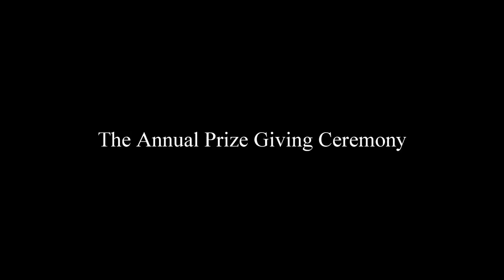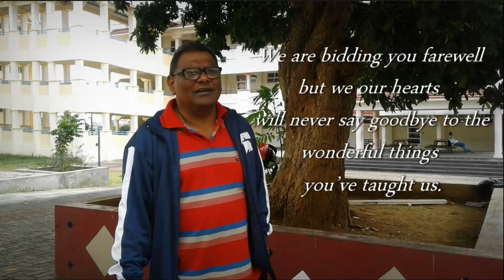MGSS Solferino Prize Giving Ceremony 2017 INTRO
MGSS Solferino INTRO on school
Last video from us for the school...

Produced By: Akilesh Augun
Helps from: Durvesh Augun AND Heshita Devi Rughoobur

Special thanks to Mr Jogessur (Rector 2017-), Mr Sakrapanee and Mrs Jahajeea

MGSS Solferino
The best of schools

Acreative media
2017 production